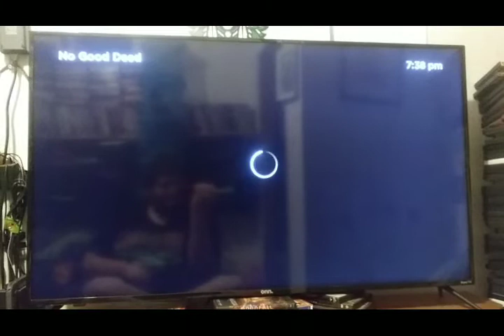Opening To No Good Deed 2022 The Roku Channel